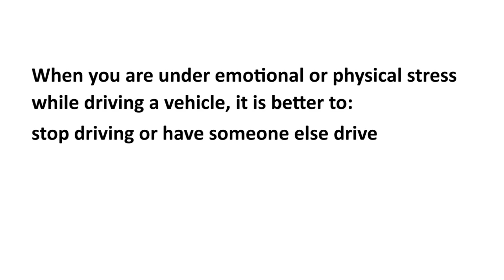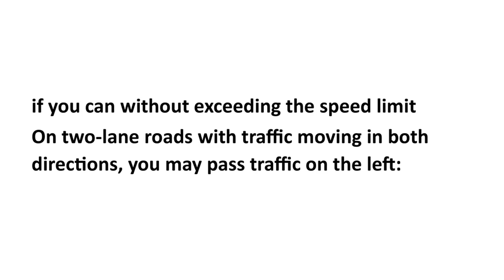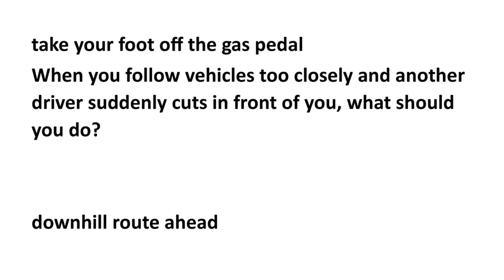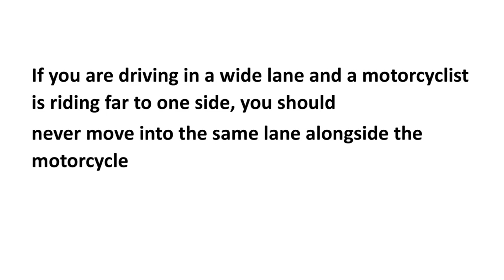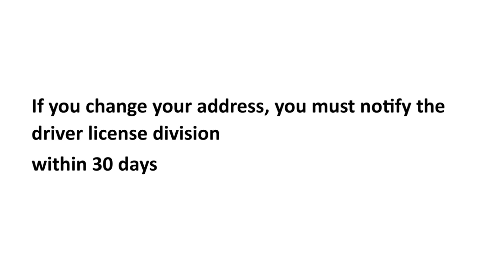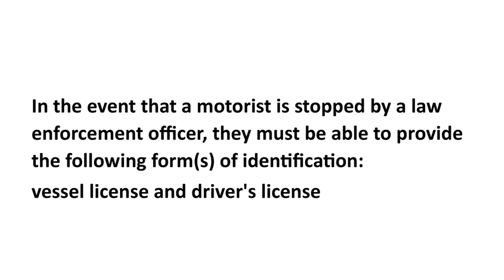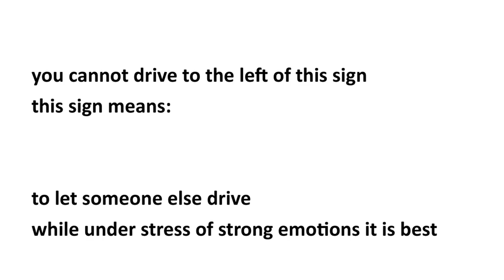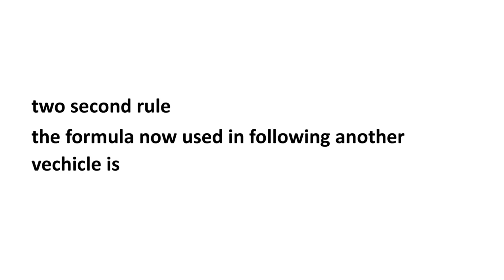alabama dmv permit test